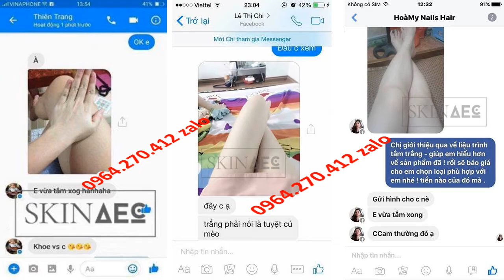sữa tắm trắng white conc body vitamin c Skin AEC 0964270412 Zalo